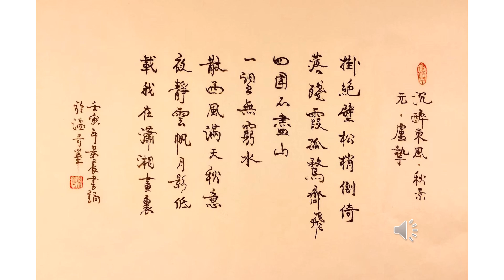【景晨書誦】《沉醉東風．秋景》（元．盧摯）20220326